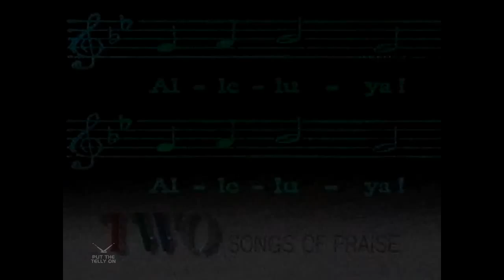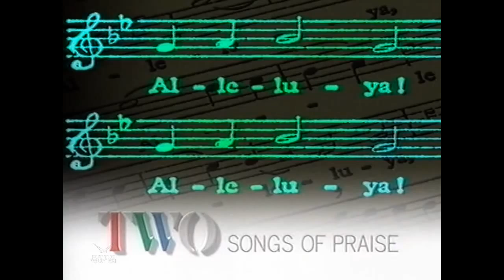End of Songs of Praise into trailers | BBC1 05/02/1989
NEW. Closing of an edition of Songs of Praise from York in typical 'happy clappy' fashion, leads into a static promotion for Praise Be! ("Hello loves..") into trailers for Madhur Jaffrey's Far Eastern Cookery (what a mouthful!) and Campion into Only Fools...

Announcer: Peter Brook

ALL COPYRIGHTS BBC TELEVISION 1989